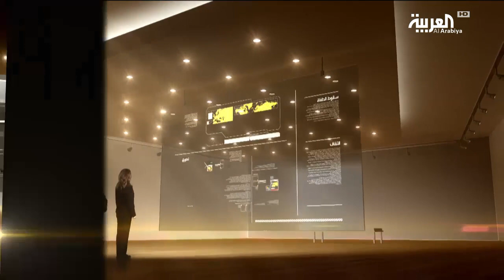الذاكرة السياسية | الصادق المهدي - الحلقة الثالثة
في الحلقة الثالثة يكشف رئيس الوزراء السوداني الأسبق وزعيم حزب الأمة الصادق المهدي لـ"الذاكرة السياسية" أسباب فشل المحاولة الانقلابية التي خططت لها "الجبهة الوطنية المتحدة" لإسقاط نظام النميري في العام 1976
فشل الانقلاب، وتوقيف عدد كبير من المعارضين، دفع بالـ" الجبهة" الى قبول المصالحة التي عرضها النميري. رغم المصالحة رفض الصادق المهدي عرض النميري أن يكون نائبه وخليفته، وبقي التوتر قائماً بين الطرفين حتى قيام ثورة السادس من إبريل من العام 1985 التي اطاحت النميري.